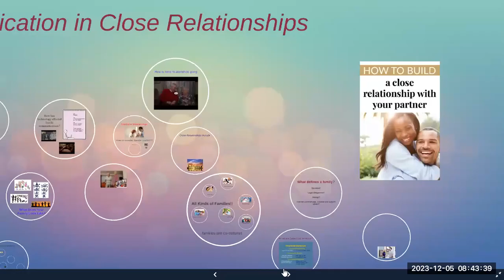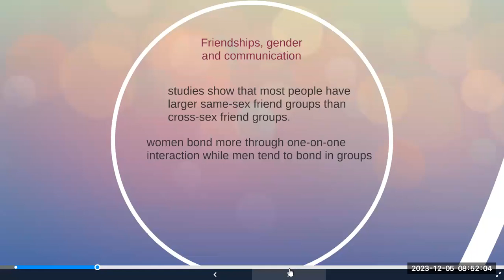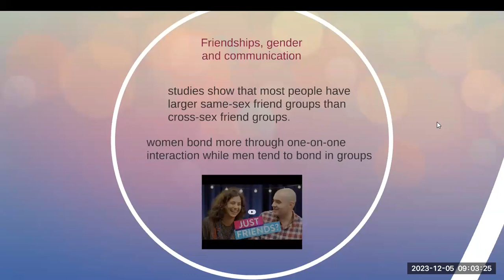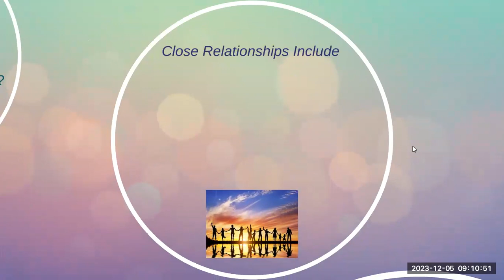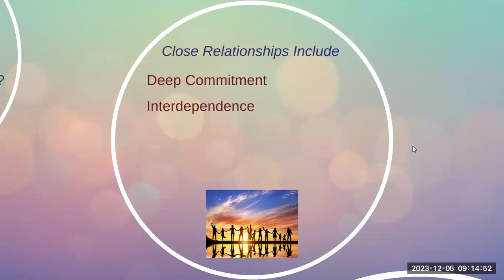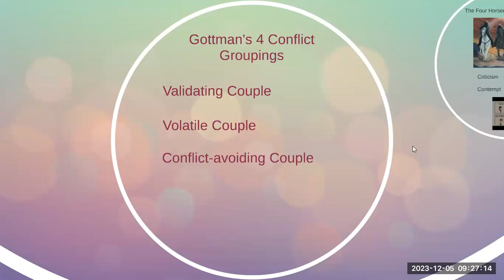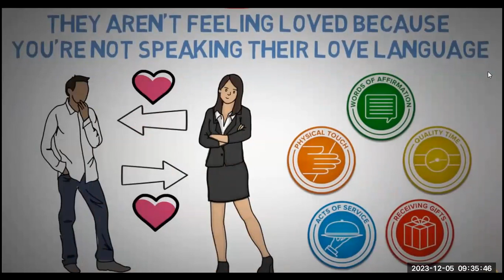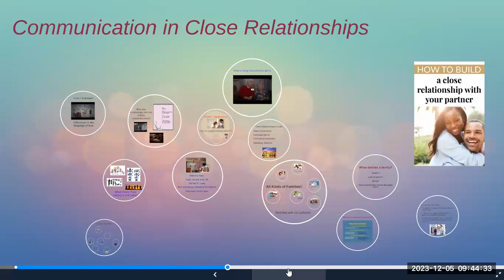Communication in Close Relationships